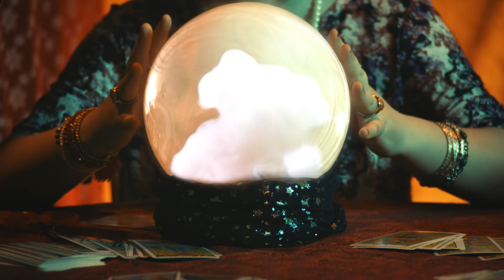¡Vuelve a Jugar con Shell y Adivina Quién de Hasbro!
¡Para que a todos nos vaya bien! No olvides ir a Shell ;)
¡Vuelve a jugar con los mejores juegos de Hasbro! Por cargas de combustibles Shell o compras en lubricantes Shell Helix sobre $7.000, o por compras desde $3.500 en Upa! O cargando con MiCopiloto la app de Shell ;)